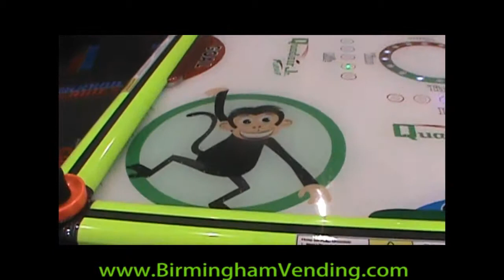Barron Games Quad Air Jr by Birmingham Vending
| Barron Games| Quad Air Jr | Barron Quad Air Jr. Air Hockey | Redemption Air Hockey | From Birmingham Vending and Barron Games